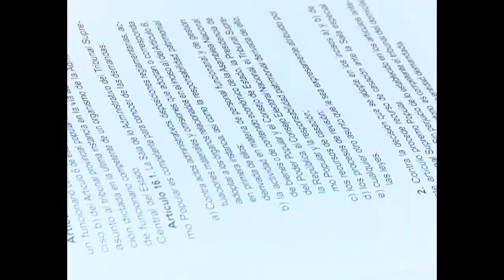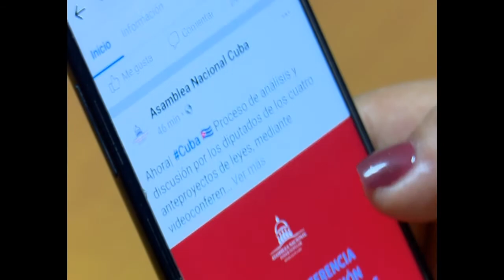Participan diputados cienfuegueros en discusión de futuras leyes para impartir justicia.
Continúan los debates de cuatro anteproyectos de leyes, que serán sometidos a la consideración del órgano supremo del poder del Estado en su próximo Periodo Ordinario de Sesiones. Diputados cienfuegueros participaron a través de videoconferencia.